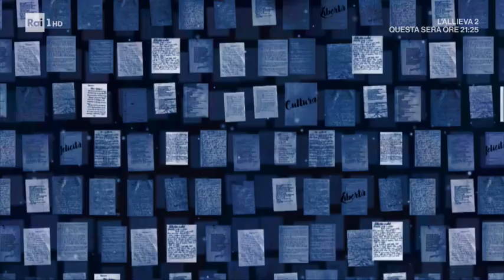Giulio Scarpati - Da noi... a ruota libera 17/05/2020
Giulio Scarpati si racconta a Francesca Fialdini tra carriera e vita privata e ricorda la sua esperienza sul set di ''Un medico in famiglia''